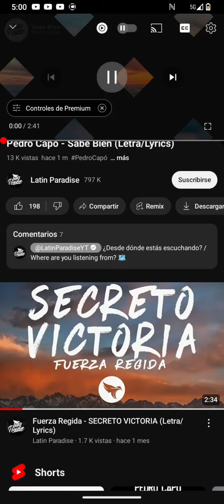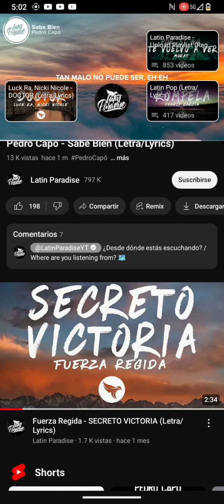Sabe Bien de Pedro Capo a capela ....